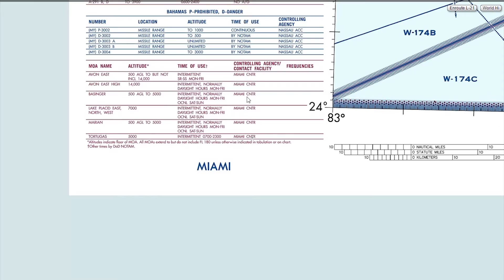Ground School: Special Use Airspace | Checkride Prep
Thinking about becoming a pilot or unsure of your next step?
Take our quick 2-minute quiz to get a personalized path that can help you save time and money as you work toward your aviation goals.

Here we'll walk you through the different types of special use airspace including:
MOAs
CFAs
Restriced
Prohibited
ADIZ
NSA
SFRA
Alert Area
Warning Area

🛩️Private Pilot:
-Airspace
-Landings

🌦️Instrument Pilot Ground School:
-Airspace
-Rules and Regulations
-Systems

🛫Commercial Pilot Bootcamp:
-Maintenance Requirements
-Systems
-Airspace

-Tailwheel
-Crosswind Landings
-Weather
-Airspace
-Seaplane
-Sport Pilot
-Spin Awareness